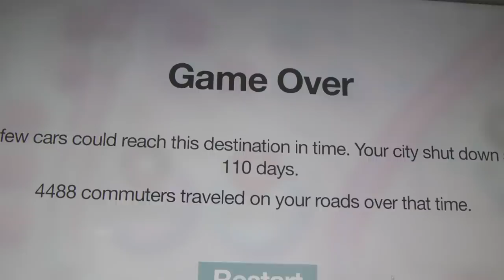MENJAMO ISHRANU SA PSIMA!!